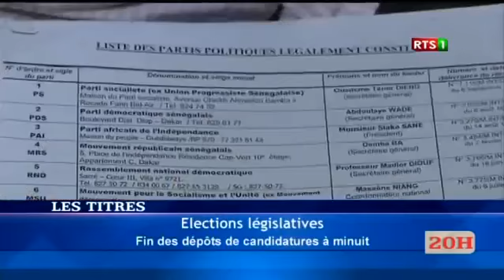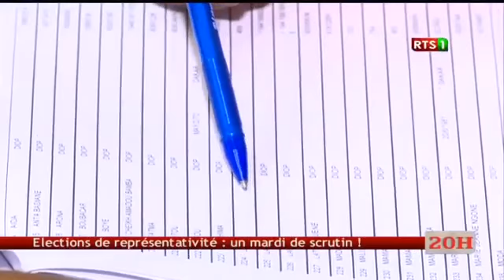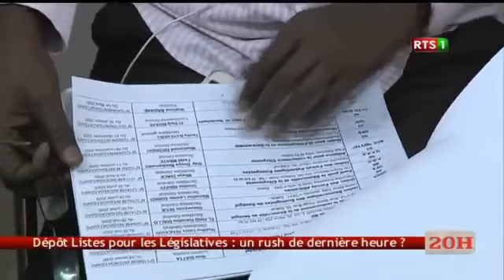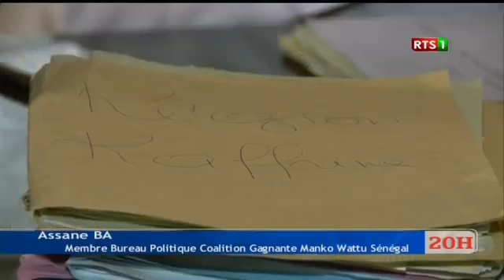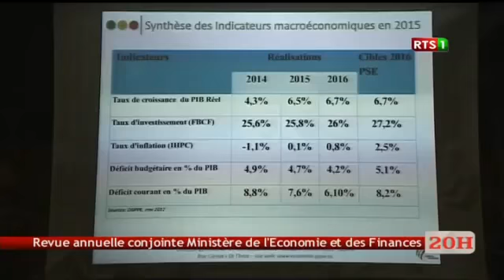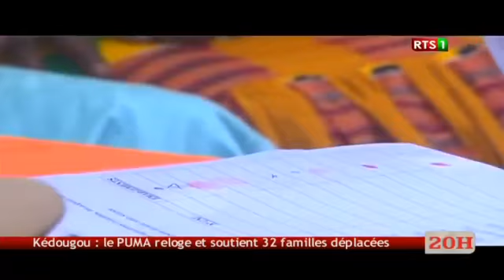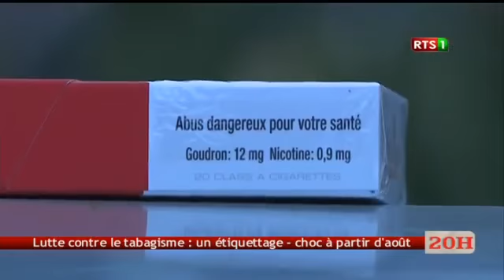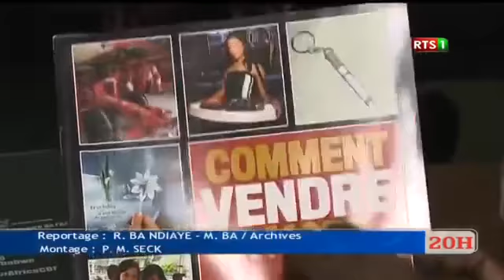JT Officiel 20H de la RTS1 du mardi 30 mai 2017